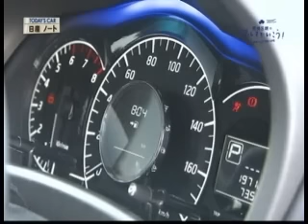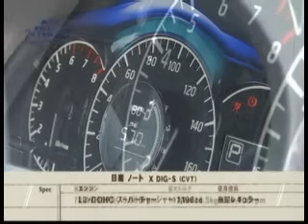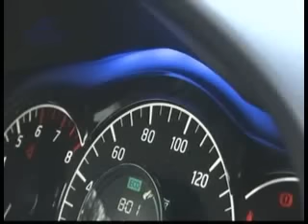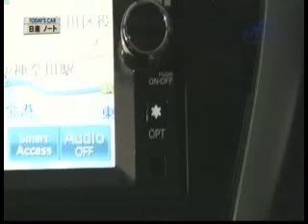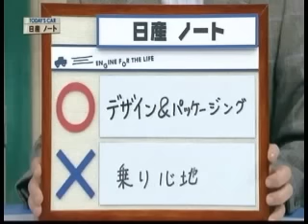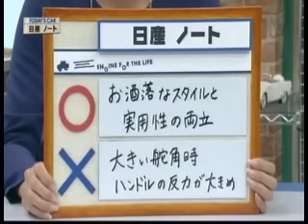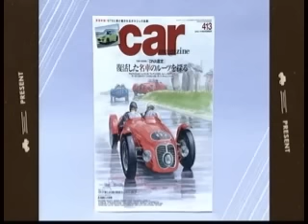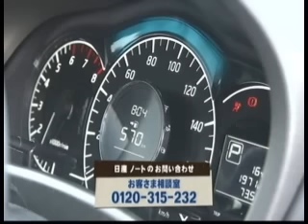#243.クルマでいこう！日産 ノート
♯243．日産　ノート　X DIG-S